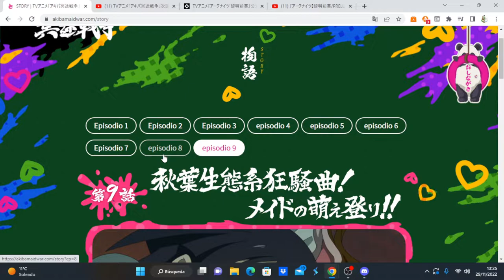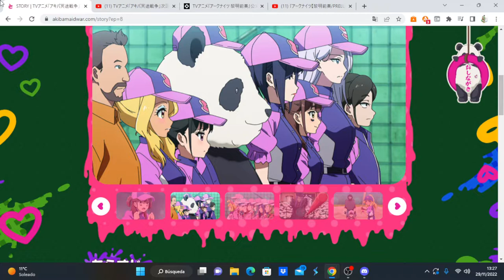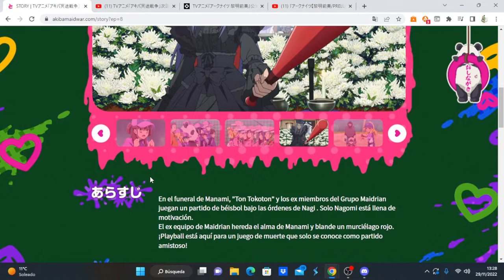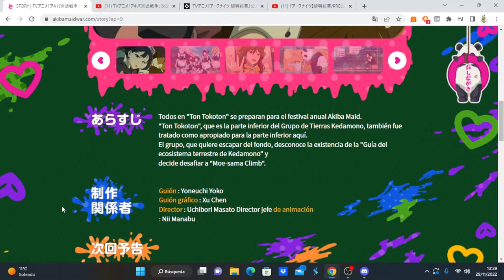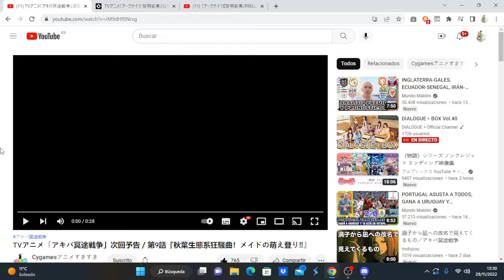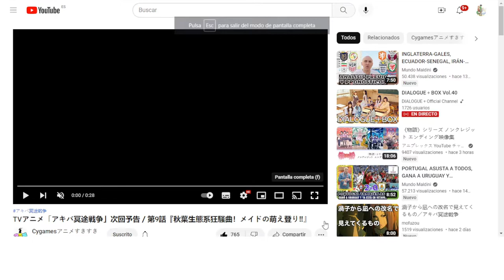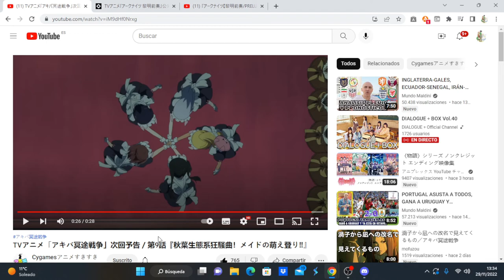Akiba Maid Sensou comentando avance del capítulo 9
Anime Opening and Ending: Akiba Maid Sensou